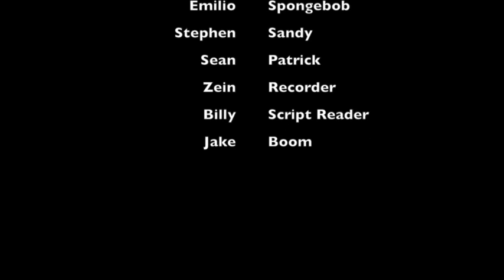texas emilio cardona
the most challenging about shooting is when its hard not to laugh sometimes one of our strengths about recording are acting and remembering the lines and our weaknesses are laughing the next three convo we do we will try not to laugh.